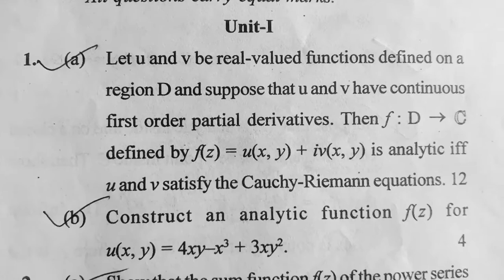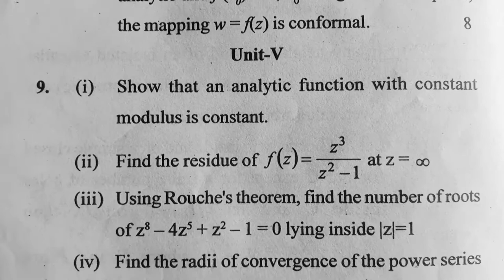MDU msc mathematics complex analysis first semester paper 2022